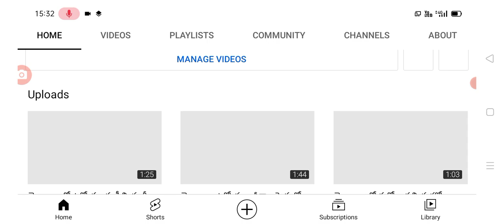రాష్ట్రంలో విద్యా సంస్థల రీ ఓపెన్ పై ఆదివారం మీటింగ్ Telangana schools reopen meeting.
hello everyone today update is TS government announced that minister sabhitha meeting on schools reopen .@sarlcreations